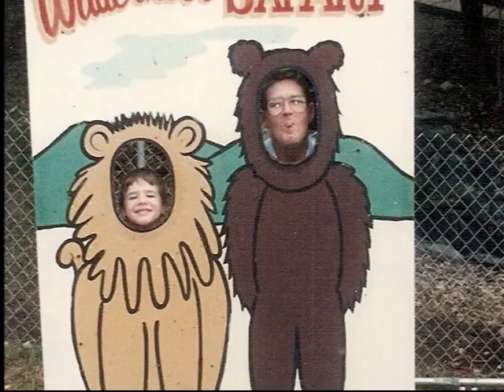Granddad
This is the video I was honored to make for Granddad's funeral on August 4, 2011. He was Lori's grandpa, but he treated me like a grandson. In fact, he treated everyone he met like family. He exemplified humility and had a sweet, gentle spirit.

Note: The ad placed on this video is forced by YouTube and out of the owner's control.